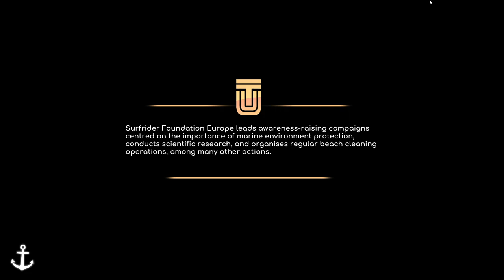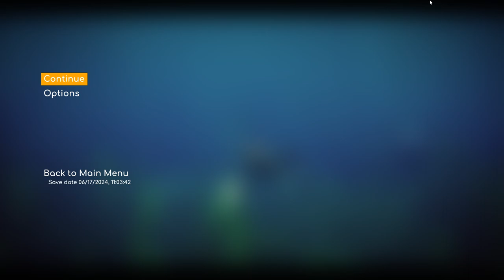Oh Oh, We Might Have A Problem Here // UNDER THE WAVES // Part 2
Game Information:

Title: Under The Waves
Developer: Parallel Studio
Platform: PC
Release Date: 29 Aug, 2023